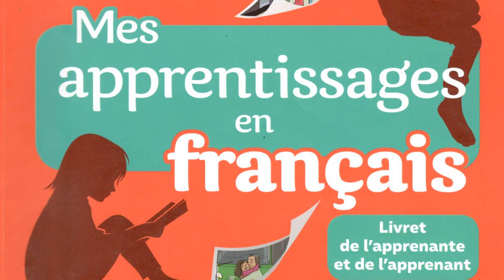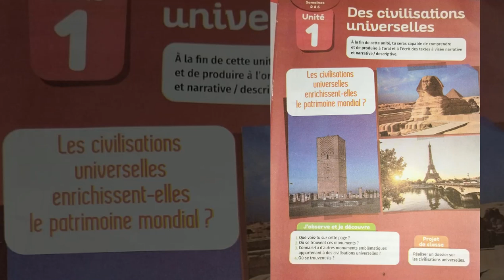Oral : Mes apprentissages en français 6ème année page 9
DES CIVILISATIONS UNIVERSELLES
Les civilisations universelles enrichissent-elles la patrimoine universelle?